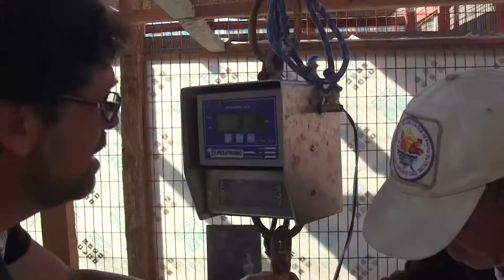Con 3 nuevos huéspedes inicio el año el centro de rescate UA.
Con la integración de 3 nuevos huéspedes, el centro de rescate de nuestro plantel, dio inicio oficial a la temporada 2018.